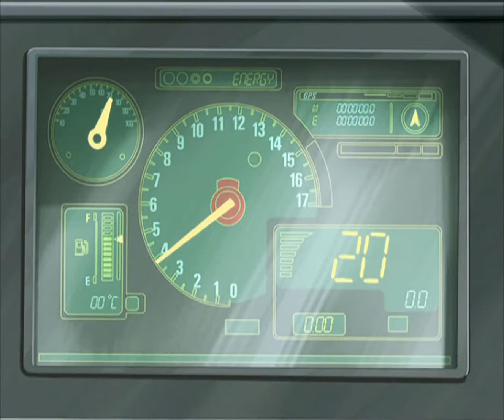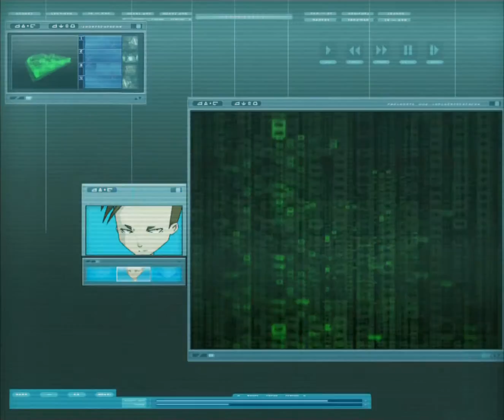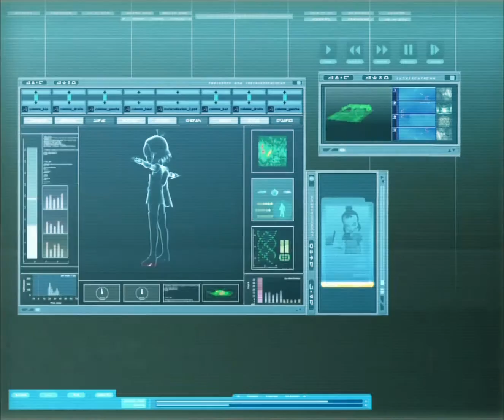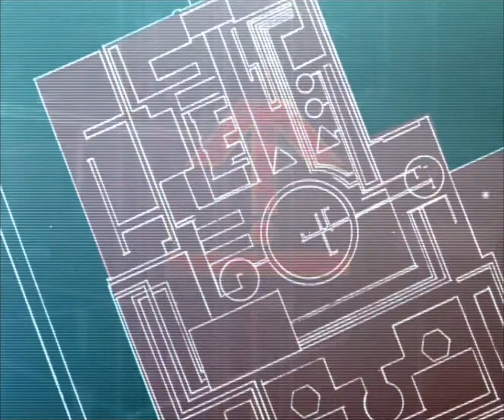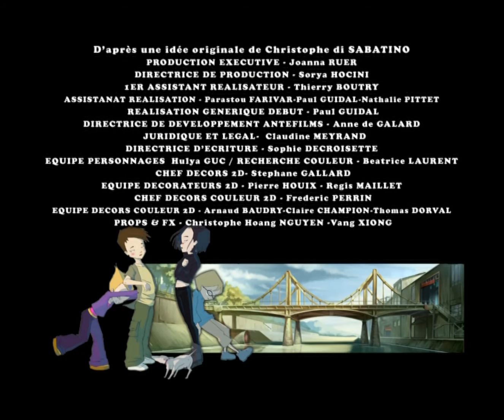[Crappy 1080P] Code Lyoko S1E04